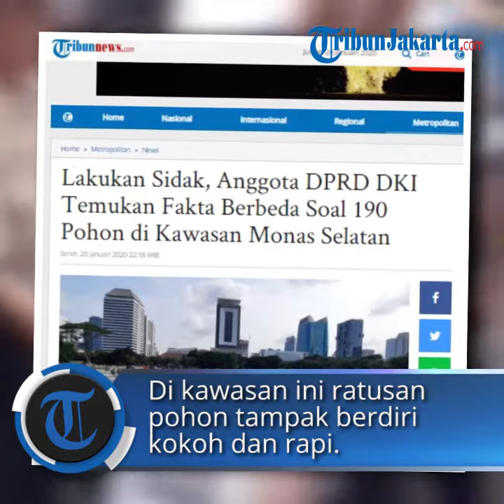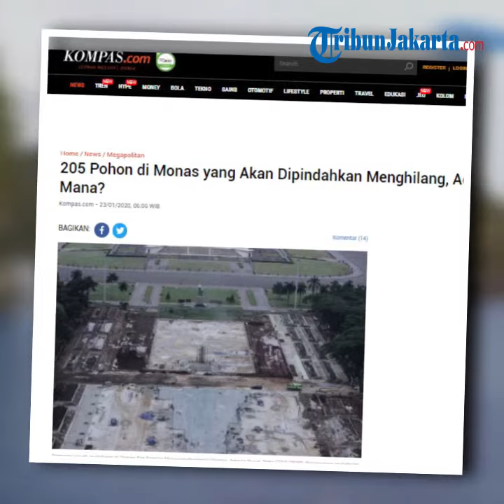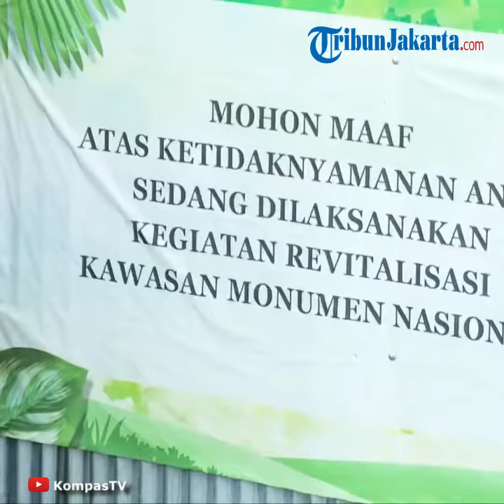Kemana 205 Pohon di Monas yang Katanya Akan Dipindahkan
TRIBUN-VIDEO.COM, JAKARTA, - Kepala Unit Pelaksana Teknis Monas Isa Sanuri mengatakan, sebanyak 205 pohon dicabut dan dipindahkan akibat revitalisasi Monas.

Isa menjelaskan, 150 pohon berukuran besar dipindahkan ke pelataran selatan, sedangkan 55 pohon kecil dipindahkan ke bagian barat dan timur.

Kompas.com pun menelusuri keberadaan pohon-pohon yang katanya dipindahkan itu pada Rabu (22/1/2020).

Pencarian pertama dilakukan di bagian selatan Monas yang merupakan lokasi pengerjaan revitalisasi.

Lokasi tersebut sudah tertutup seng setinggi dua meter sehingga menghalangi pandangan terhadap pengerjaan revitalisasi di baliknya.

Selanjutnya, pencarian bergeser ke arah barat Monas. Di kawasan ini ratusan pohon berukuran kecil hingga besar tampak berdiri kokoh dan rapi.

Selama 30 menit mengelilingi jalur pedestrian di kawasan barat Ancol, tidak ditemui adanya pohon-pohon yang seperti baru ditanam.

Tak ada bekas undukan atau galian tanah yang menunjukkan lokasi itu baru ditanami pohon-pohon ukuran besar.

Tak terlihat pula ada pot-pot tanaman yang baru diletakkan. Semuanya tersusun rapi dan tak ada tanda pemindahan. Hal serupa juga terlihat di sisi utara ikon Kota Jakarta tersebut.

Kompas.com sempat berupaya menanyakan hal tersebut kepada sejumlah petugas pengamanan dalam (Pamdal) Monas yang sedang berjaga di posko mereka di bagian barat Monas.

Namun, tidak satu pun dari mereka yang mau memberi komentar.

"Kalau mau nanya ke orang kantor saja besok jam kerja," ucap salah satu petugas Pamdal tersebut.

Sementara seorang petugas lainnya yang ditemui mengaku tak tahu-menahu di mana ratusan pohon besar itu berada.

Yang dia pernah lihat, pohon-pohon kecil yang dicabut dan kemudian dimasukkan ke dalam pot.

Bergeser lagi mencari keberadaan pohon-pohon yang selama ini berfungsi sebagai paru-paru ibu kota, Kompas.com menemui posko TNI yang bersiaga.  Di sana, Kompas.com menanyai salah satu anggota.

Anggota TNI itu mengatakan tak melihat adanya aktivitas penanaman atau pemindahan pohon di kawasan barat Monas tersebut. "Enggak-enggak ada," ujar anggota TNI yang tidak disebutkan namanya itu.

Artikel ini telah tayang di Kompas.com dengan judul "205 Pohon di Monas yang Akan Dipindahkan Menghilang, Ada di Mana?",
Penulis : Kristianto Purnomo